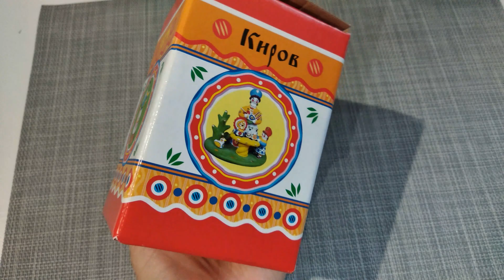Переделка украшений для Росляковой Любови из Кировской области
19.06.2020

Всем здравствуйте!!!